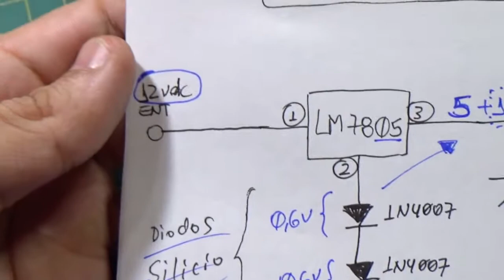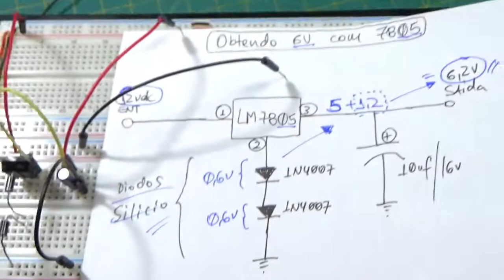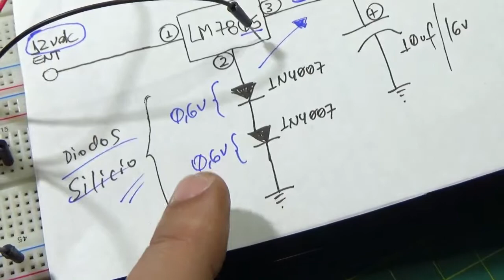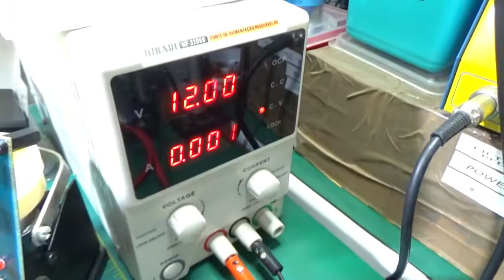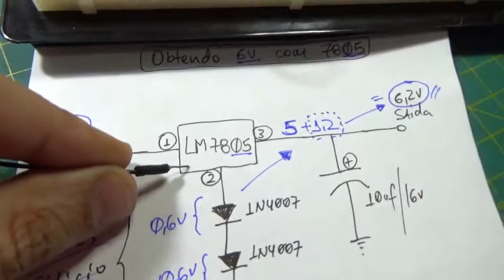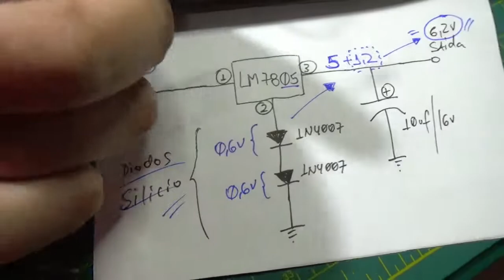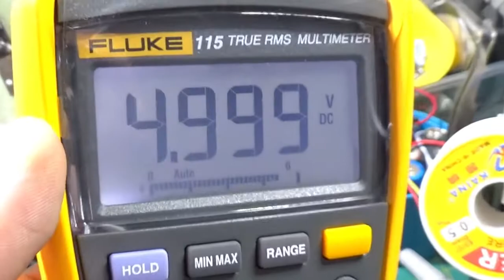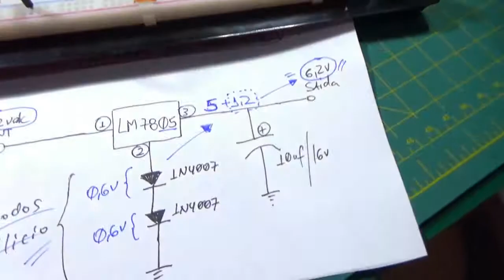VLOGÃO DA MADRUGADA #4: A CORRENTE ELÉTRICA É REALMENTE "PREGUIÇOSA"?!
Fala Pessoal!

Neste video, ou melhor, neste VLOGÃO da Madrugada, da nossa Bancada Eletrônica de número #4, vamos responder a pergunta que não quer calar: "A CORRENTE ELÉTRICA É MESMO PREGUIÇOSA?!" o.O

Bom, ainda não sabemos, ou apenas desconfiamos da resposta (risos), sendo assim, nada melhor que MOSTRAR NA PRÁTICA, que tal?! ;)

Então, pra concluir mais esse nosso VLOGÃO da Madrugada, vamos assistir e vamos ver além da TEORIA SUPER-FÁCIL de se entender sobre isso, veremos também o que a PRÁTICA mostra e PROVA sobre a tal teoria! Será que as "coisas acontecem da mesma forma"?!

Bora ver isso TUDO de uma vez na TEORIA, PRÁTICA e AGORA!